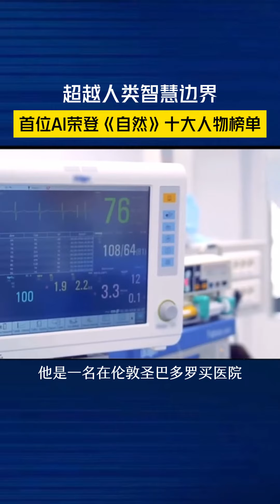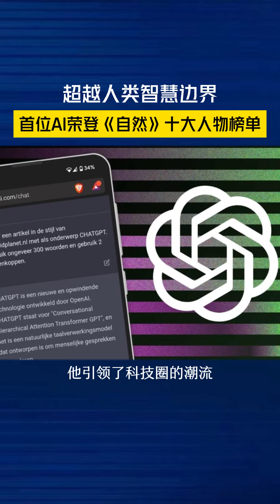《自然》杂志十大科学人物，上榜有一位AI